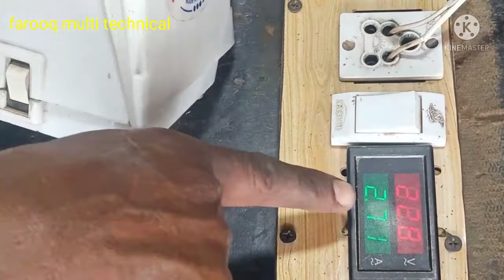How to rewind armature of molinex juicer | molinex juicer motor winding | farooq multi technical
query solved
Molinex juicer made in France motor rewinding ,molinex juicer windine,molinex juicer motor winding,juicer motor winding,
molinex juicer aematur winding
molinex juicer
juicer motor winding